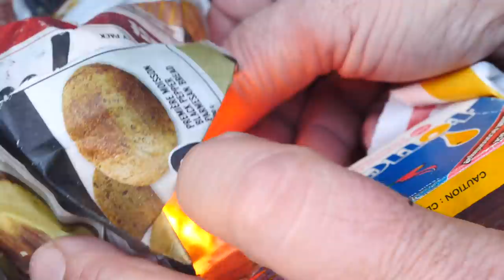Asado Argentino Loco en Invierno en Canadá -30°C!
Este verano pasado se nos ocurrió una idea - ¿qué tal si hacemos un asado argentino en el invierno? Bueno, tuvimos que esperar unos cuantos meses porque la nieve no llegó de inmediato, pero a fines de Enero, finalmente pudimos hacer este asado argentino loco.

Fue un día helado - con los vientos se sentía como -30°C - pero mi papá logró prender el fuego para preparar este asado de invierno tan esperado. La parte más difícil fue generar suficiente caloría como para cocinar la carne, pero como ya nos esperabamos eso, decidimos comprar cortes de carne no muy gruesos. En este video van a ver que asamos un T-bone Steak, Rib Eye, Sirloin y chuletas de cordero. Mientras la carne se cocinaba, también nos pusimos a degustar unos vinos en la cocina.

Esperamos que disfruten este asado argentino, y cuéntennos si alguna vez han intentado hacer un asado en el invierno y como les fue. Compartan sus consejos para nuestro próximo asado!

Este video es parte de nuestra serie "Cocinando con Daniel" donde hacemos asados argentinos y también preparamos otros comidas típicas de Latinoamérica junto con mi padre, Daniel. Como siempre, degustamos unos vinos y mi padre comparte historias de su niñez en Argentina. Esperamos que disfruten estos videos y si tienen sugerencias de otros platos que quieran ver en este canal, dejennos un comentario.